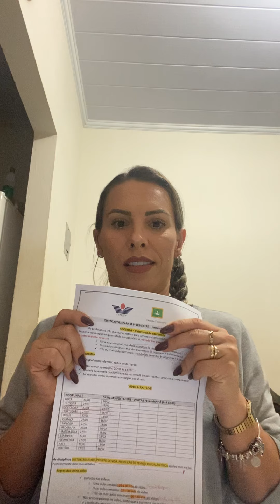Vídeo 02: Sociologia - Revisão - A sociologia e o desenvolvimento industrial - 3 série A, B e C.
Nesta vídeo aula vamos compreender as relações entre o homem e o desenvolvimento industrial e as definições de MAX Weber das Ações Sociais.